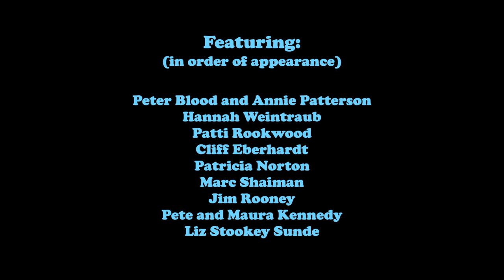The Magic's In the Music #5 Protest and Social Justice Music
Cliff Eberhardt, Jim Rooney, Marc Shaiman, Pete and Maura Kennedy, Peter Blood and Annie Patterson, Patricia Norton, Patti Rookwood, Liz Stookey Sunde, and Hannah Weintraub talk about protest music / music for social justice. Performances by Pete and Maura Kennedy included.
Produced by Barbara Krinitz in 2019